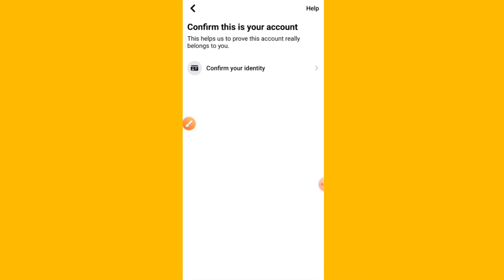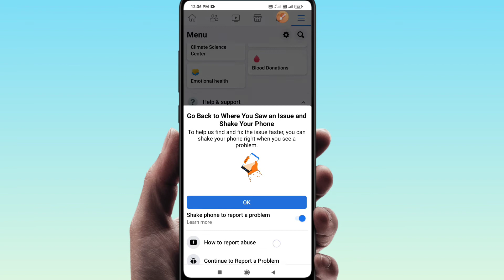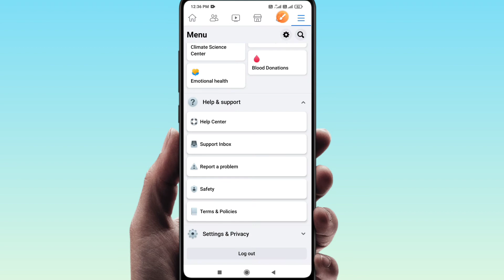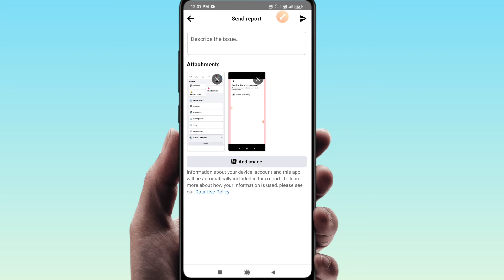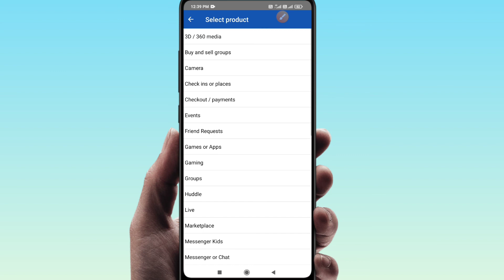how to Unlock Facebook account without identity ( Easy Way )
how to Unlock Facebook account in telugu without identity.

I explained in this video how to unlock Facebook account in telugu without identity.

My Mobile
My laptop
My Green screen
My Tripod
My camera
My Ringlight